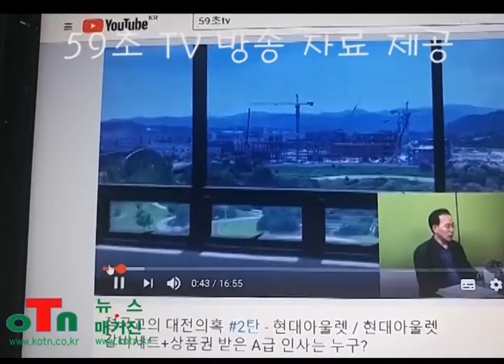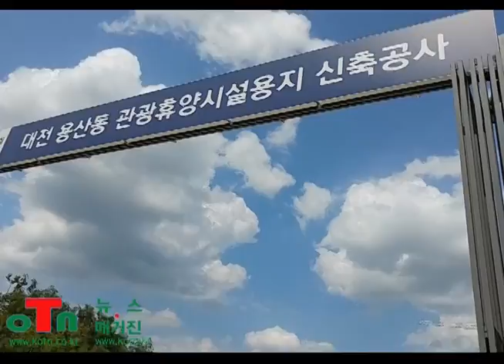(OTN뉴스) 현대백화점 대전에서 ‘뇌물공여’ 등 불법의혹, 진실인가? 낭설인가?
현대백화점 대전에서 ‘뇌물공여’ 등 불법의혹, 진실인가? 낭설인가?

정국교가 밝힌 "용산동 현대아울렛 건설과정불법"

(OTN뉴스=임헌선 기자) 전국에 20여개 이상의 백화점을 갖고 있는 현대백화점(정지선 그룹회장)에 ‘뇌물공여’와 ‘김영란법’위반 등 불법의혹이 불거졌다.

현대백화점은 백화점 외에 ‘아울렛’도 소유하고 있는데 내년5월 오픈예정인 "(대전)용산동 현대프리미엄 아울렛 건설비화"가 입줄에 오르내리고 있다.

대전 유성구 용산동 현대프리미엄 아울렛 건설허가 당시 대전광역시장 정국교 특보의 발언으로 촉발된 비화(?)라 "어떤 식으로 누구에 의해 밝혀질지?"가 기자들 간에 화두다. “(사업시행)인가 반려 당시 제안됐던 20억원의 뇌물(?) 인가로 사업이 진행됨으로서 누군가가 받았으리라는 합리적 의혹(?)과 또 대전시에 영향력 있는 수백 명이 누구고 각각은 어떤 등급일지?”가 화두다.

정국교 전 민주당의원(59, 18대)이 지난 4일 59초tv(대표 류호진)에 출연해 "정국교의 대전의혹 2탄"이라며 "현대아울렛갈비세트+상퓸권 받은 A급 대전인사는 누구?"란 제하의 방송을 한 것.

그는 방송에서 첫째로 “현대백화점에서 20억원이라는 뇌물(?)을 대전시에 주겠다.”고 제시했음을 밝혔다. 다음은 그 요지다. 또한 요사이 듣는 소리로 다른 명목이라는 말도 있는 것 같다.

"대전시에 현대백화점에서 사업인가신청 반려 당시 권xx 대전시장특보로서 현대백화점 사장을 만나 “관광숙박시설용지를 판매시설로 바꾸면 땅값 상승만으로 2천~3천억원이 상승하는 만큼 1천억원을 대전시에 내라. 원도심상권에 엄청난 피해를 주는 만큼 원도심에 15,000평씩 4군데에 주차장을 확보할 수 있도록 하자”고 제안했더니 단칼에 거절하고는 “대전시에 20억원을 내겠다”고 해서 시장과 상의해 인가를 반려했다."

두 번째로 “명절 때 수백명에게 갈비세트와 상품권을 보냈다”는 것을 밝혔다. 그 요지다.

"그런데 언제인가부터 시작돼 사업이 진행됐다. 이후 권선택 시장이 낙마하고 난 후 이xx 대전시장권한대행 당시 한xx 경제국장은 “복합판매시설이 아니다. 건축허가는 대전시가 내주는 게 아니라 교통부에서 내려온다.”고 말하며 일사분란하게 허xx 대전시장에 와서도 진행이 됐다. 그래서 “아! 무엇인가 잘못됐구나!”생각하고 “내가 모르는 훨씬 더 크고 깊은 뭐가 있구나!”라고 의혹을 품었다. 그러면서 “인허가 추진할 때 대전에서 영향력이 있는 사람 수백 명을 등급 매겨 갈비세트와 상품권을 보냈다.‘고 들었다. 이는 물류센터에 가서 전산기록 파헤치면 알 수 있다."

기자는 현대백화점에 상기 내용을 확인하고자 문자를 보냈다.

첫째, “현대백화점에서 대전시에 ‘20억원 주겠다’고 제시한 것은 실행은 안됐으나 제안(약속)만으로도 성립되는 ‘뇌물공여’ 등에 해당(형법 제133조 “뇌물을 약속, 공여 또는 공여의 의사를 표시한 자”)되는 데 이에 대한 귀사의 의견은?

둘째, 귀사는 명절 때 대전에 영향력 있는 분들 수백명의 등급을 매겨 상품권과 갈비를 구분해 전달하고 또 특급은 골프접대 및 화장품 등 전달했다고 한다. 이는 ‘김영란’법 위반 등으로 판단되는데 귀사의 의견은?

그런데 답변은 “전혀 사실무근”이라고 했다. 다른 “인터넷 모 신문사 송 아무개 기자는 사건의 진실을 가리고자 검찰에 고발하기로 했다”고 한다. 국민들의 알권리 차원도 있고, 정국교 전 의원은 정치인이다. 지난 6.13 지방선거에선 대전시장 출마자로 자ㆍ타의로 거론됐다. 이런 그가 공연하게 ‘불법’ 발언을 하였던 만큼 검찰고발 등을 통한 방법으로 불법사실여부를 확인하려 한다는 것이다.

이제 정 의원이 없는 허위사실을 방송에서 공공연하게 유포시킨 것인지의 진실 여부는 검찰의 몫이 됐다. 국민들은 “대전시에 영향력이 있는 분들이 누구고 각각은 몇 등급에 해당 되는지 의문점을 갖고 싶을 것이다.